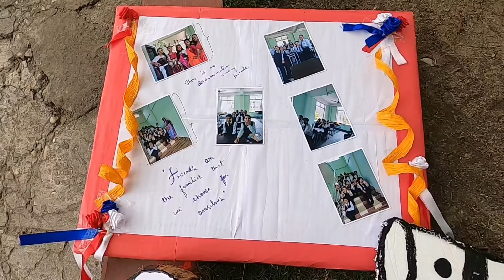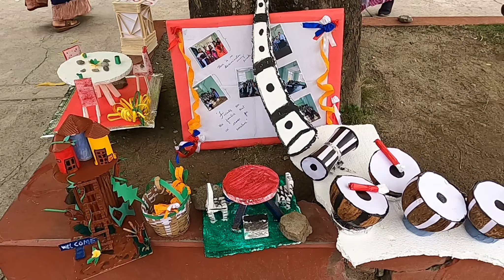Best Out of Waste | Sacred Heart Hr Secondary School | Tezpur